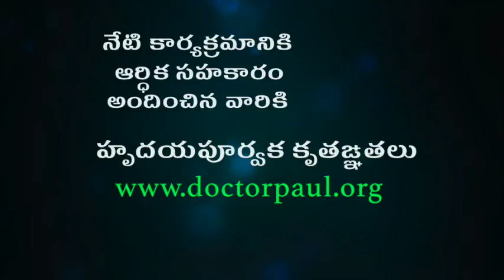యెర్రని దారం: డాక్టర్ పాల్ కట్టుపల్లి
A speech given in the third anniversary of Prema Sandesham program